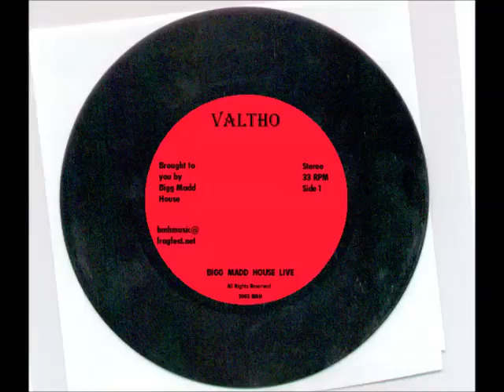Bigg Madd House Live - The Pass